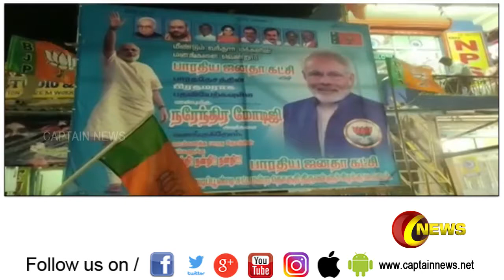Express News | காலை 10 மணிச் செய்திகள் | விரைவுச் செய்திகள் | கேப்டன் நியூஸ்